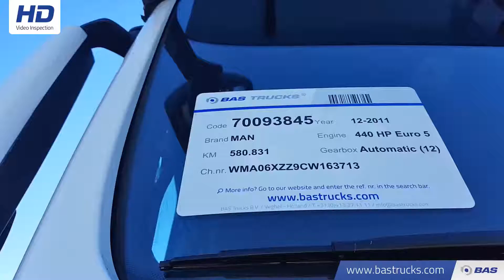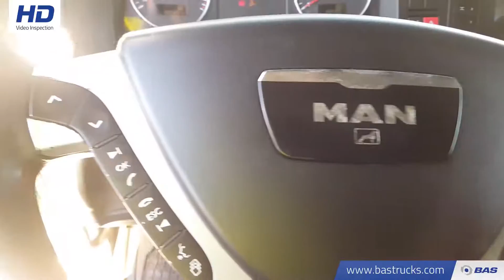70093845 MAN TGX 18.440 XLX